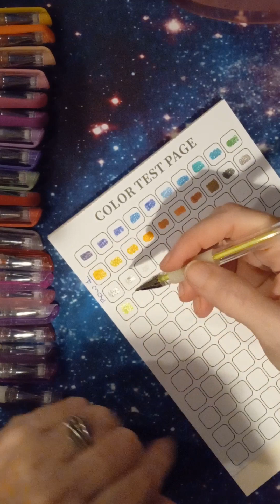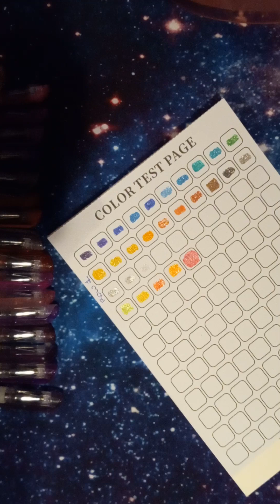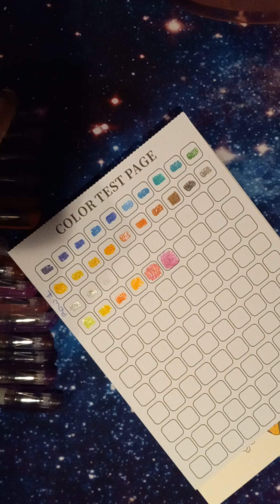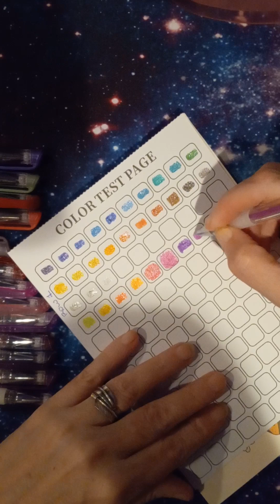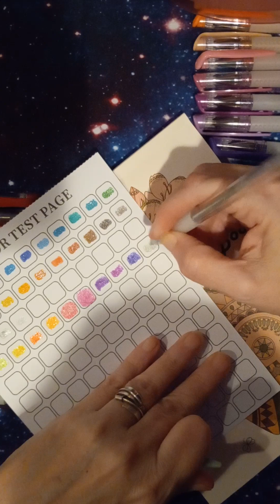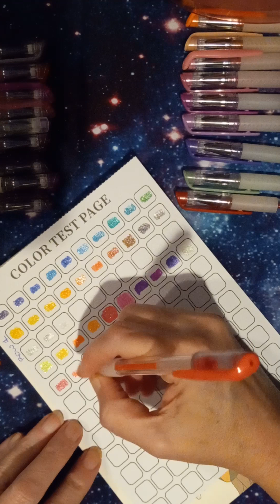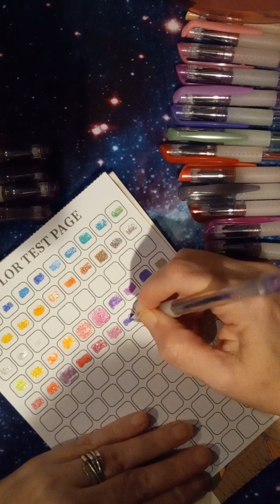ASMR Swatching Shuttle Art Gel Pens 130 Colors. Wave sounds, pen capping. No Talking. Part 2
ASMR Swatching the Shuttle Art Gel Pens 130 Colors. Wave sounds and pen capping sounds. No Talking.

Thank you for supporting my coloring journey!

 If the link isn't click able just copy and paste please.